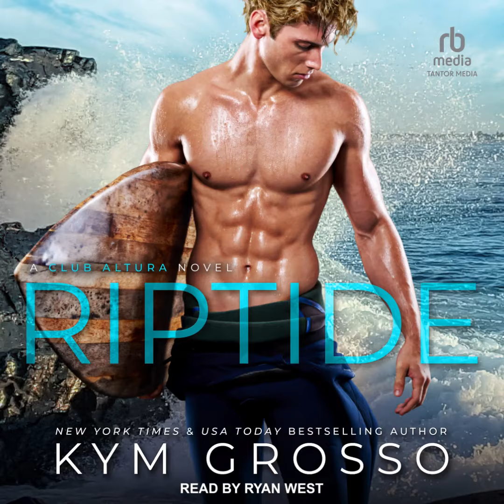Audiobook Sample: Riptide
Surfer Seth Tremaine loves living life on the edge. Waking up on an unfamiliar yacht in the middle of the ocean with an intriguing woman by his side usually meant he was about to have a good time. But it soon becomes clear ominous storms are headed his way. Determined to protect her and unearth the truth, he becomes entangled in a dangerous web of international secrets. Seth introduces her into the adventurous world of Club Altura and discovers she's the biggest the rush he'd ever had.

Kaimana Keahi hadn't planned on saving the surfer. But the day he'd plummeted into the churning water, her reflexes took over and she made the decision, not only to save him, but to ask for his help. Doing so that day had thwarted her plan to attack a lethal crime boss, but it may have been blessing in disguise. Trusting her instincts once again, Kaimana shares her plans to take down the syndicate that's responsible for her mentor's disappearance. Trusting Seth with her life, she falls for him as he tests her limits.

As Seth and Kaimana discover the nature of the beast that comes for them, they must learn to trust each other in the face of death.

Contains mature themes.